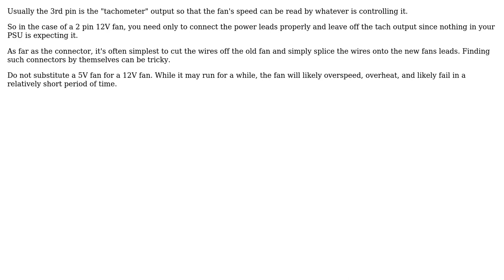Electronics: Converting 3-pin brushless fan to 2-pin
With thanks & praise to God, and with thanks to the many people who have made this project possible! You are responsible for your own actions.